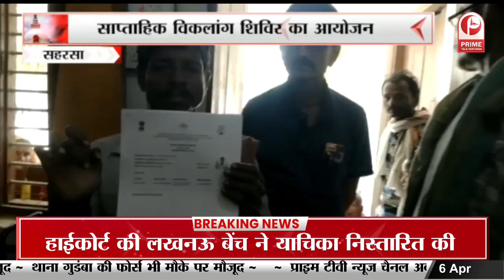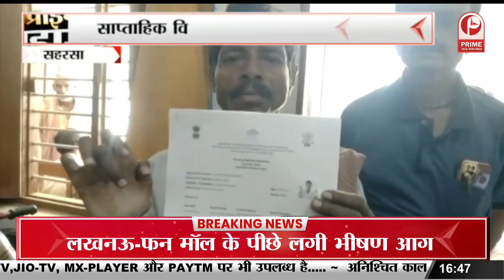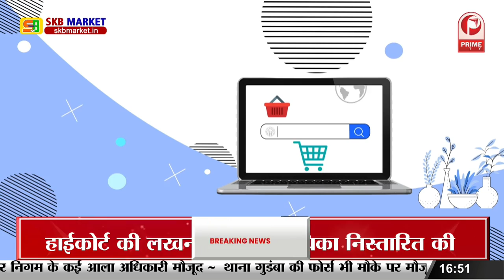Youtuber Manish Kashyap के खिलाफ बिहार पुलिस की कार्रवाई जारी || Prime Tv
Youtuber Manish Kashyap के खिलाफ बिहार पुलिस की कार्रवाई जारी